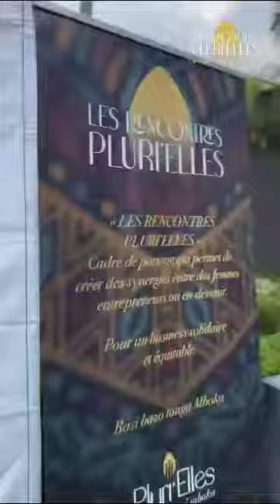"Pluri'Elles" : L'Ambiance, la Lettre et l'Esprit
Au coeur des "Rencontres Pluri'Elles"